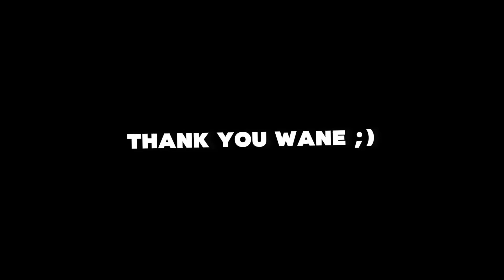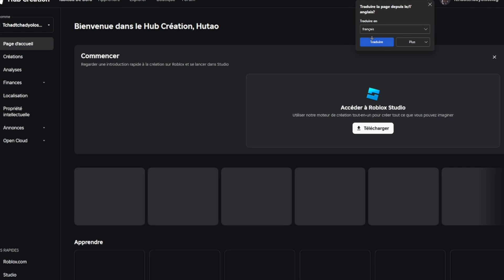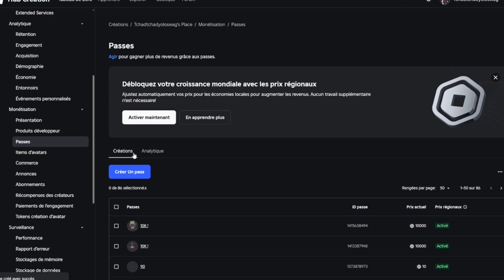HOW TO MAKE A GAMEPASS IN PLS DONATE (2025) | GUIDE PC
Hello! In this video, I'm going to teach you how to create a GamePass in pls donate in 2025 on PC!

CHAPITER:
1:00 Gamepass
3:10 Pablo

💀SUPPORT !